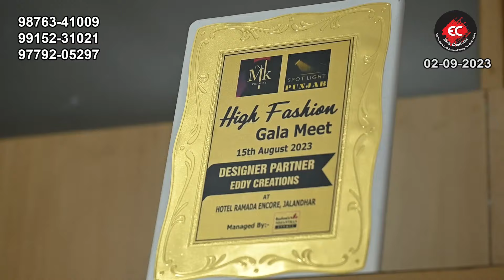Embroiderd Suits ( 2/9/23)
Eddy Creations Ludhiana
House no:-4
Near Threkay Railway Crossing
Sukhdev Avenue
Ludhiana
pin. 141012
Mobile numbers

Block printing
Screen printing
Free hand painting
Foil printing
Hand embroidery
Machine Embroidery
stitching for Men and Women